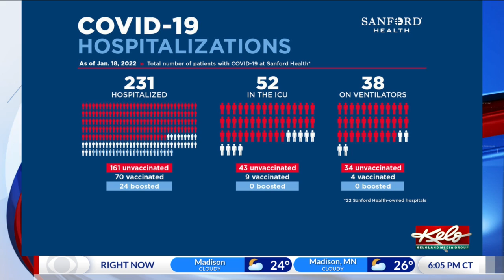COVID-19, influenza driving hospitalizations among South Dakota children